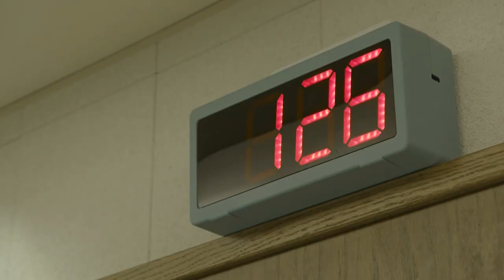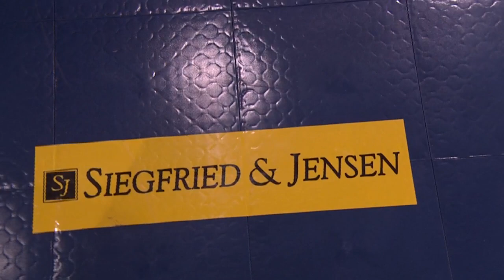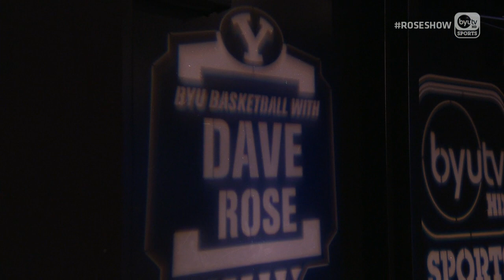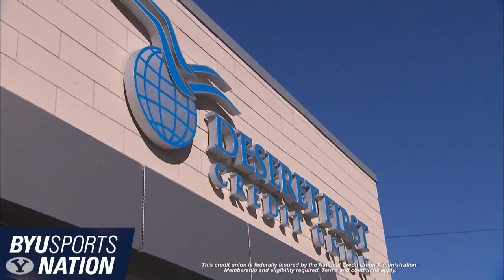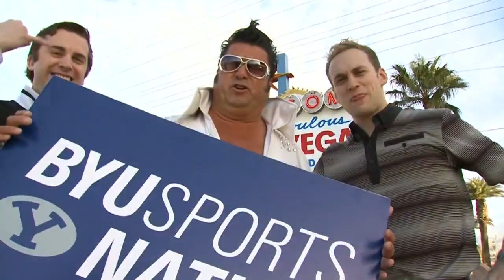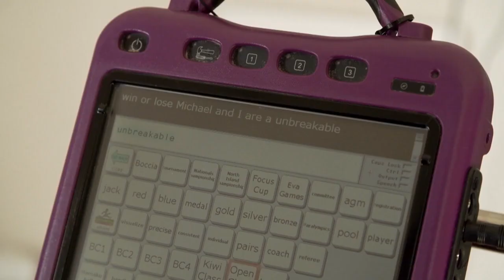BYU Basketball with Dave Rose - January 9, 2018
BYU Basketball with Dave Rose live from Studio C at BYU Broadcasting on January 9, 2018.  Hosted by Greg Wrubell.  Joined this week by player guest Elijah Bryant. Presented be Siegfried & Jensen.